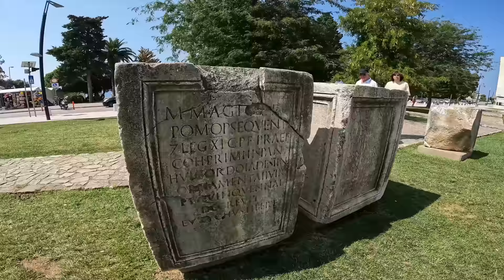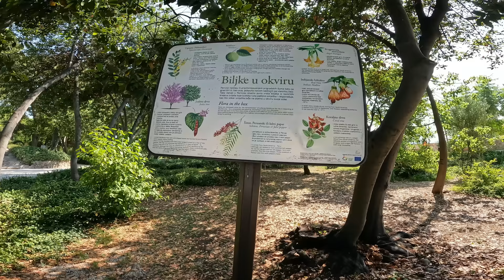Zadra, Croatia: The Best Places to Visit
If you're planning a trip to Croatia, be sure to check out this video! In this video, I'll share with you my experiences visiting the old city of Zadar.

Zadar is a beautiful city with an amazing history. I recommend Spending a few days in Zadar if you're visiting Croatia! In this video, I'll show you around the city and some of the best places to visit. I hope you enjoy the video!